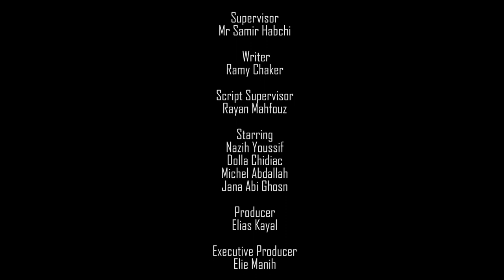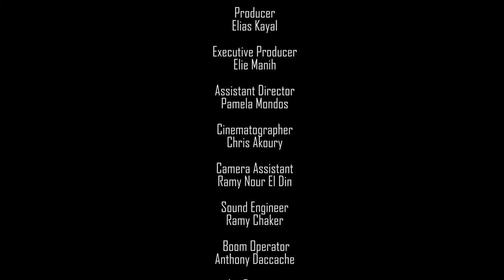Bira - Lebanese University Diploma Official Movie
Written and Directed by Ramy Chaker
Supervised by Mr Samir Habchi
Starring:
Nazih Youssif  Dolla Chidiac  Michel Abdallah Jana Abi Ghosn

Assistant Director Pamela Mondos
Producer Elias Kayal
Executive Producer Elie Manih
Cinematographer Chris Akoury
Sound Engineer Ramy Chaker
Boom Operator Anthony Daccache
Music Composer Elie Farah
Art Director Violette Ouais  Andrea Haddad
Camera Assistant Ramy Nour Eddin
Script Girl Celina El Hajj
Color Grading Rita Abi Daoud
This film was my Final Project for the Lebanese University Diploma 2020/2021